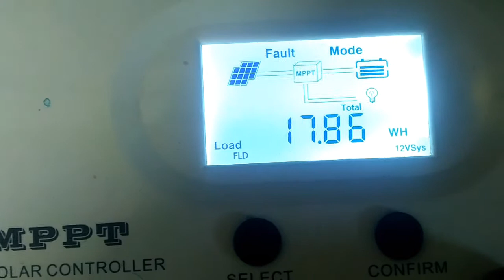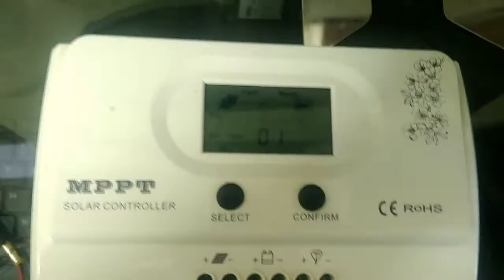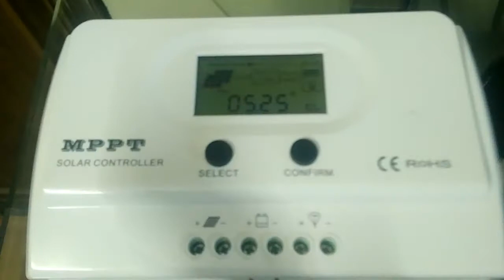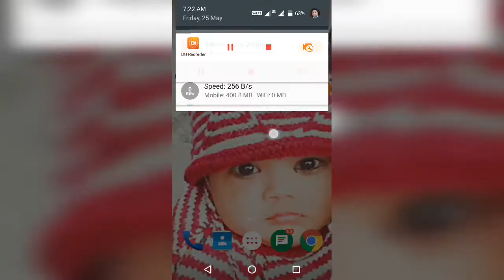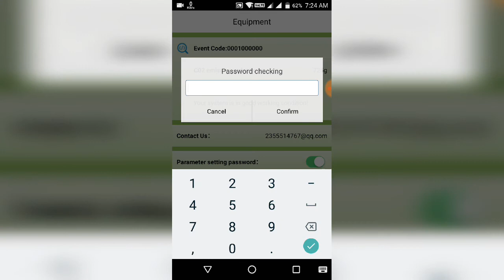Cloud Box M1 remote monitoring Esmart3 & wiser 3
to connect in sta mode.

In this video I have shown how to connect

 CLOUD box m1 to. My solar controller.

when cloud Box blue light flashes immediately it is in STA mode station mode

And if it flashes after a pause it is in AP mode. access point mode .

password for wifi connection AP Mode Is 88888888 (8 times 8)

For in app Perameter setting it is 888888